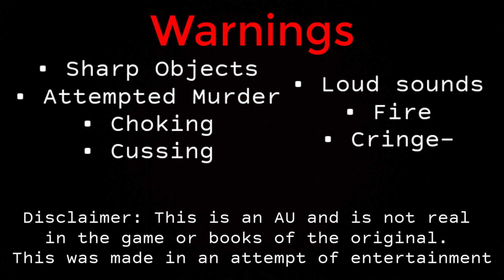Afton Family babysits FNAF 1 (Souls) || Part 1 || TW Warning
helloww welcomee to descriptionn

sorry that this was kinda lazyy, 😔

school's coming up soon and I'm preparing and going to try to focus on my studies! 📚✏

(not that we're going to study on the first day or anything but yeah 🙈)

credits to @Glitchexe for a good thumbnail inspiration! (cause I suck at it)

I apologise if this is considered copying and will remove and change the thumbnail if ever asked!

hope you have a nice dayy (last day of pride month 🏳️‍🌈😦)

love you all, beautiful, pretty, gorgeous, handsome, and everything else. 🦢🌹

Have some food cause you're not fat and you need a strong body 🍇🍔🥦🌭🍟🫔🥗🍪🧁🍝🥮🍙🧇🥞 (Don't forget veggies though 😌)

You're perfect just the way you are and I'll be there if you ever needed me! ✨💖